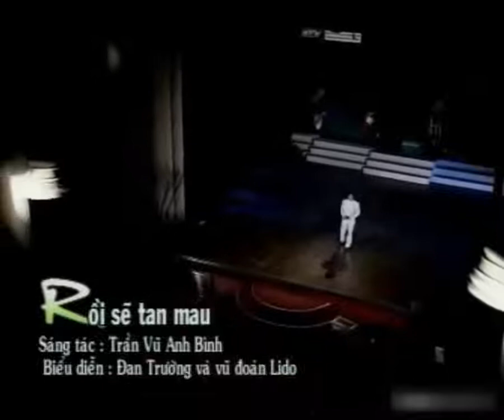Rồi Sẽ Tan Mau - Đan Trường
Ghi hình trong Chương Trình Ca nhạc gây quỹ giúp đồng bào miền Trung bị lũ lụt "THƯƠNG VỀ MIỀN TRUNG" của đài HTV - tổ chức tại Nhà hát TP.HCM, ngày 2/12/2004. Sáng tác: Trần Vũ Anh Bình, Biểu diễn: Đan Trường